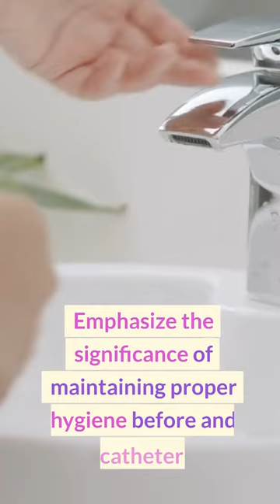Episode 53:Teaching Intermittent Catheterization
This SKILLS episodes are aimed at RNs & MAs new to urology. Those experienced viewers are welcome to offer advise and suggestions on our comment box during the live show.

Intermittent catheterization (IC) is a technique used to empty the bladder when a person is unable to do so naturally. It involves the insertion of a catheter into the urethra to drain urine from the bladder.

It's important to explain to the patient why intermittent catheterization is necessary. Emphasize the significance of maintaining proper hygiene before and during catheterization. Show the patient the different types of catheters available and teach them how to choose the appropriate size and type of catheter based on their needs and preferences. Acknowledge that intermittent catheterization can be a challenging and emotional experience for some individuals. Offer psychological support and resources to help them cope with the process.